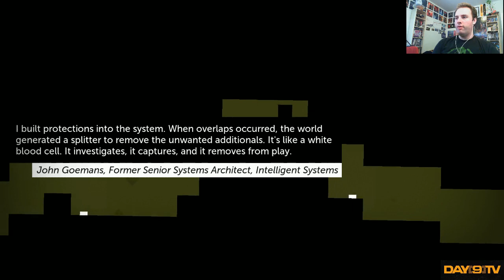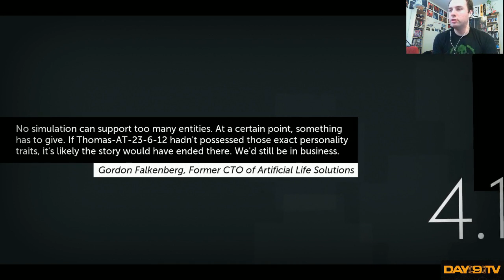Day[9]'s Day Off - Thomas Was Alone P2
I'm gonna finish up BioShock and then play an indie platformer game recommended by my roommate: Thomas Was Alone!